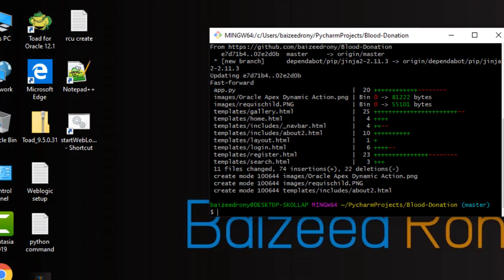Creating a Simple GitHub Pull Request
How To Create A Pull Request At GitHub